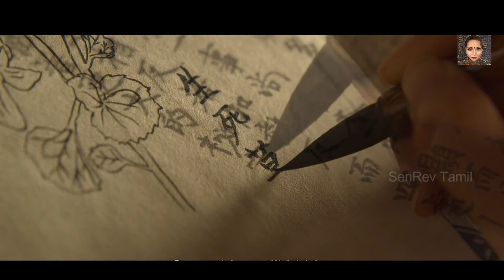கொடூர நோயினாலஂ Zombieகளாய் மாறியவர்களிடம் இருந்து தன் நாட்டை காப்பாதஂத போராடுமஂ Hero| Kingdom S2 E6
Kingdom in Tamil | Korean series in Tamil | Tamil Female voice over|தமிழ் விள௧ஂ௧ம்/Kdrama/SenRev Tamil
Korean  drama Tamil voiceover
Korean drama in Tamil
Kingdom Series season 1 in Tamil
Kingdom series in tamil
korean voice over tamil
Kingdom Season 2 Tamil
கொடூர நோயினாலஂ Zombieகளாய் மாறியவர்களிடம் இருந்து தன் நாட்டை காப்பாதஂத போராடுமஂ இளவரசனஂ| Kingdom Season2 Episode 6 Final

Or we are ready to give the revenue that we made from the video. Because we are spending lots of time trying to achieve our dreams. That includes many lives.

Kingdom in Tamil
Thriller Kingdom season 1 in tamil
Korean Tamil Female voice over
Korean Drama Tamil,Korean Drama Tamil Explanation Channel
korean drama tamil dubbed channel
korean drama tamil,kingdom korean Tamil
kingdom korean drama tamil
korean drama tagalog version
kingdom thriller series Tamil
zombie kdrama tamil